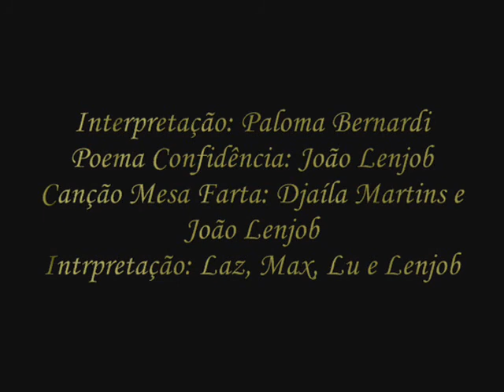Confidência.wmv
Paloma Bernardi
João Lenjob
Castelo do Poeta
Verso Liso
TV Castelo